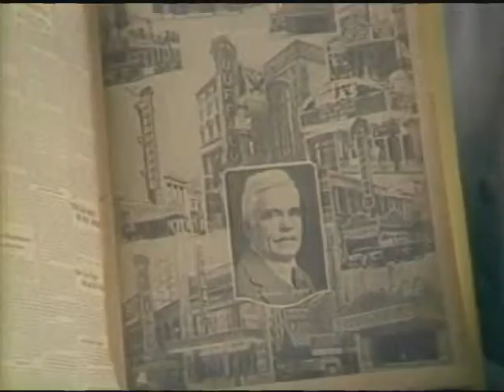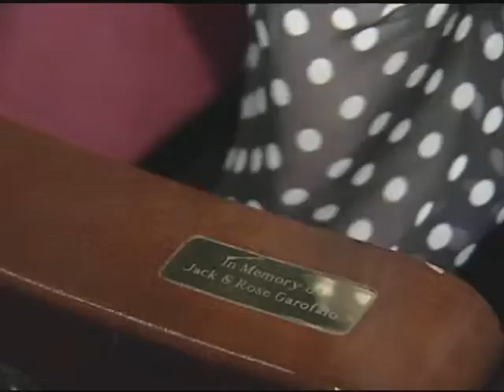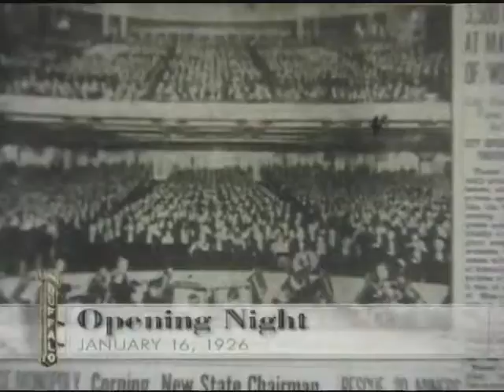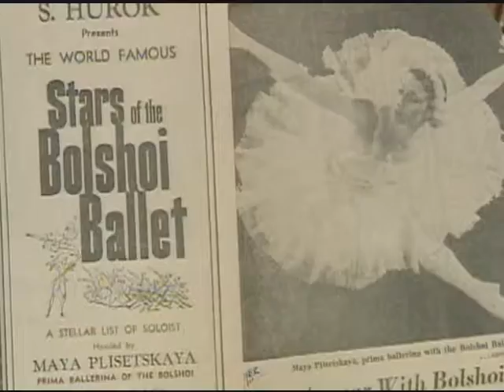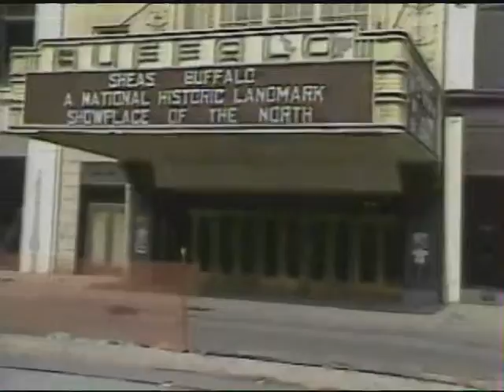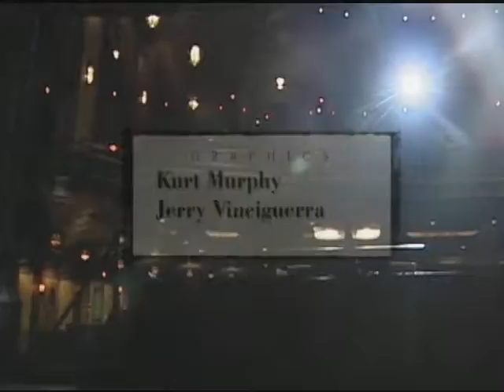A PALACE FOR BUFFALO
A Palace for Buffalo traces the colorful history of the Shea's Buffalo Theater and its dynamic founder Michael Shea. From the day ground was broken, to the desperate fight to keep the wrecker's ball away, to the theater's magnificent rebirth, this documentary shows the enduring value of a dream that transformed working people into kings and queens the moment they set foot in the theater.
The documentary won a New York Emmy award and is written and hosted by Rich Newberg. Co-producer Mike Mombrea, Jr. shot and edited the piece, which aired on WIVB-TV, Buffalo on September 17, 2004.